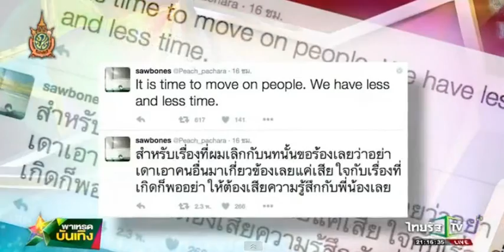"พีช" วอนอย่าดึงใครมาเอี่ยวเหตุเลิก "นท"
หลังนักร้องสาว “นท พนายางกูร” ออกมายอมรับทั้งน้ำตาว่าลดระดับความสัมพันธ์กับอดีตคนรู้ใจ “พีช พชร” ไฮโซหนุ่มทายาทมหาเศรษฐีเมืองไทย มาได้สักพักหนึ่งแล้ว